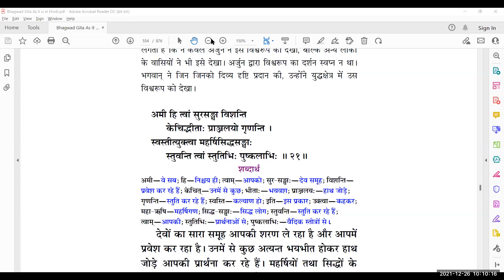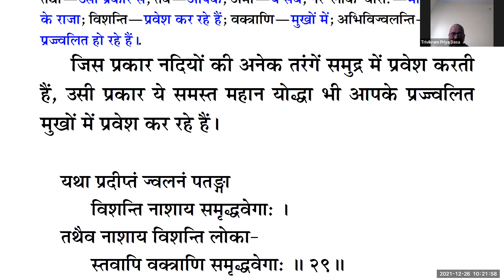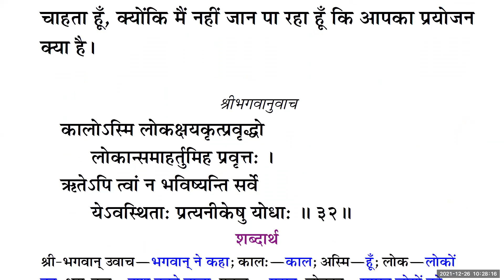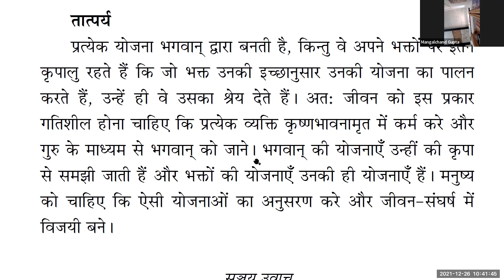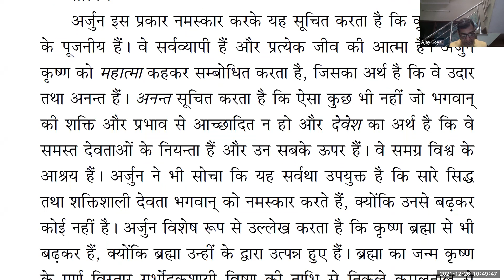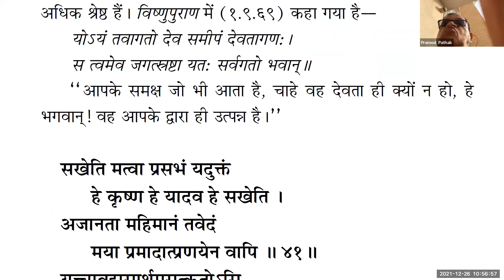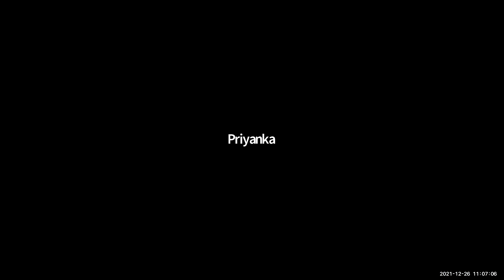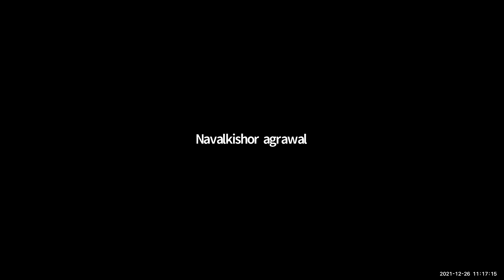GITA READING - गीता अध्ययन समूह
Conducted by ISKCON Jaipur

🔷Language: Hindi

🔷Speaker : His Grace Trivikram Priya Dasa, ISKCON Jaipur

🔹For Details and Registrations🗒️, please call or WhatsApp☎️ 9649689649

ISKCON Jaipur is inviting you to a scheduled Reading Group in Zoom meeting.

Topic: GITA READING GROUP - गीता अध्ययन समूह
Time: Every Sunday
In Hindi 10 to 11 am

ISKCON Jaipur